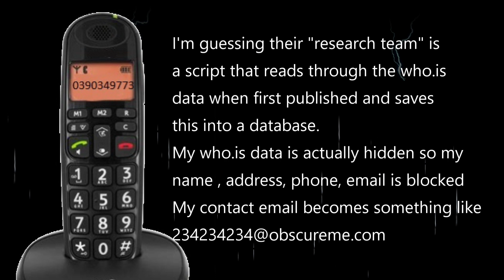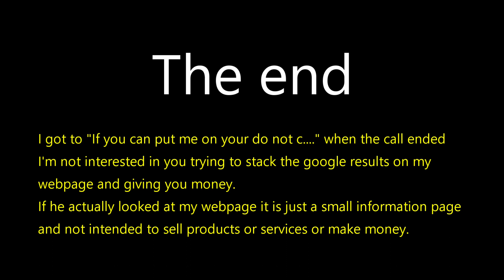Legitimate business or scam ?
I was expecting to get an important call today but instead got this guy trying to sell me ranking services for my website.
The website in question is going down anyway as I no longer use it. I'm just waiting for it to expire.
My who.is information is actually hidden for privacy reasons so there is no way he could have got it there unless his system has a script that looks on who.is for new listings, grabs the details before they can be made private.